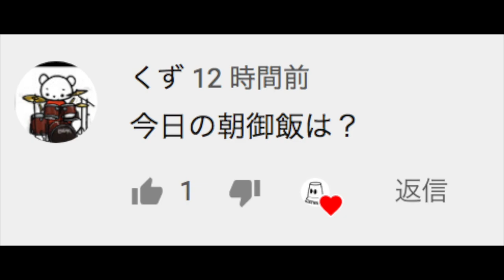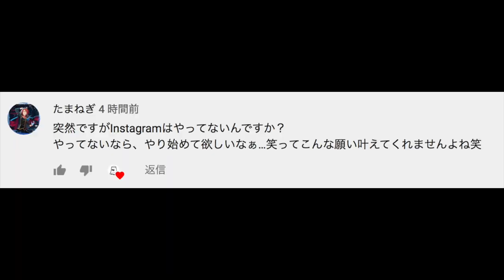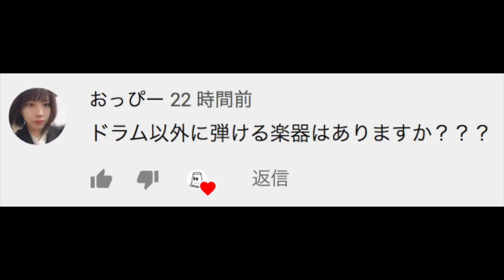【祝】1周年／●●＼質問募集／●●＼第2回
チャンネル解説1周年！質問はコメント欄に書いていってね！